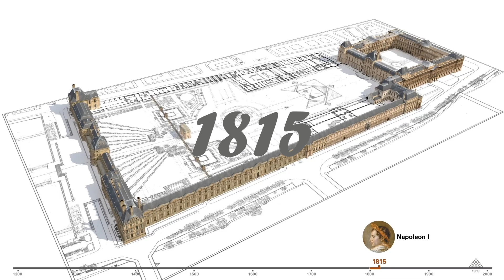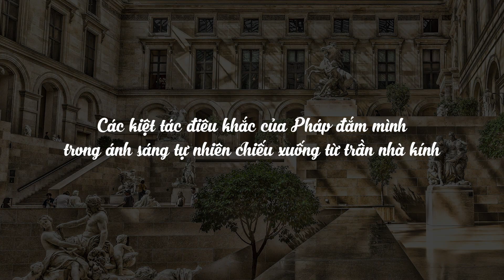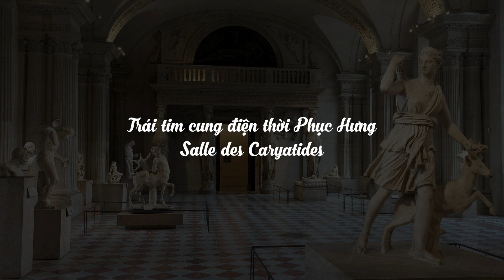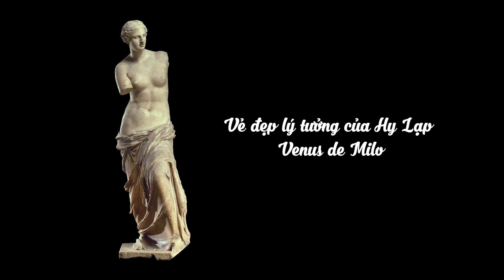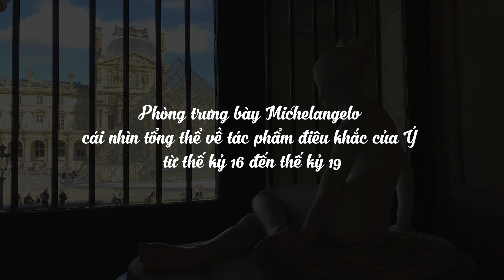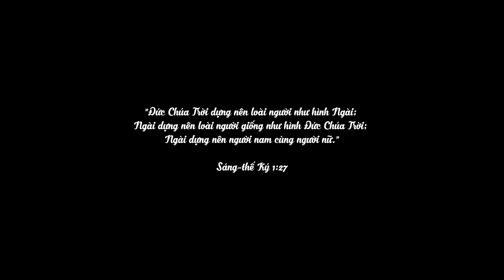Louvre Museum Masterpieces 🍥 Must See Artworks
Virtual tours. Visit the museum rooms and galeries, admire the palace architecture and enjoy the views!